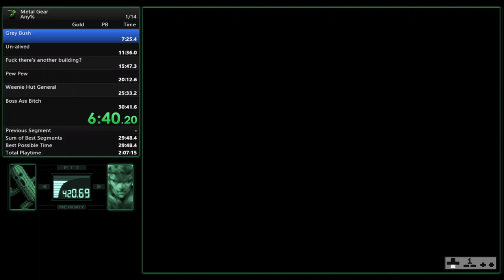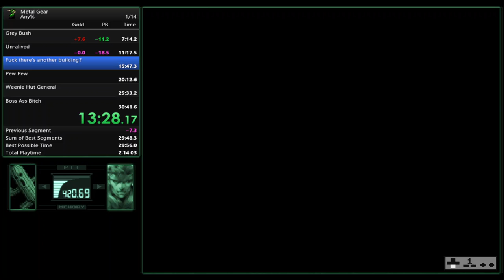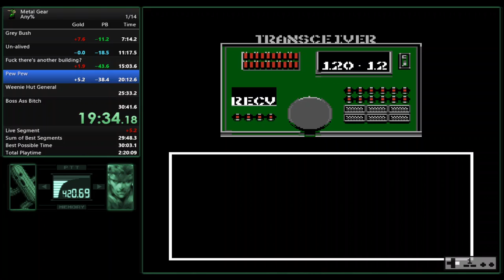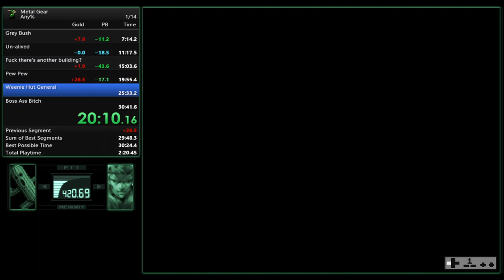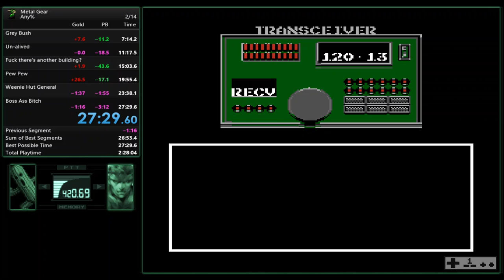Metal Gear (NES) Any% (J) Speedrun in 27:29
Got a run with no extra deaths. Very happy with this time.